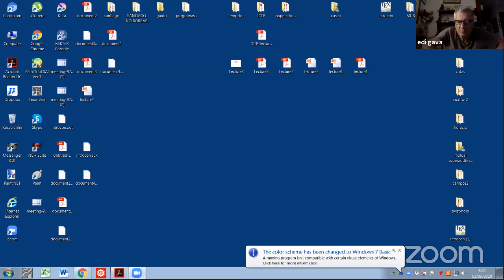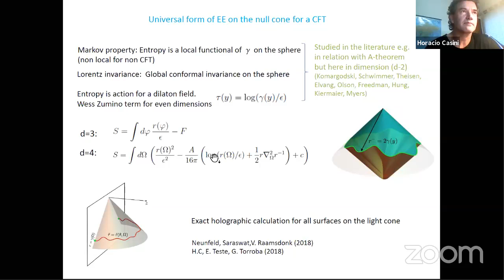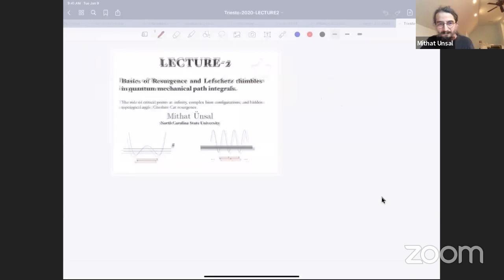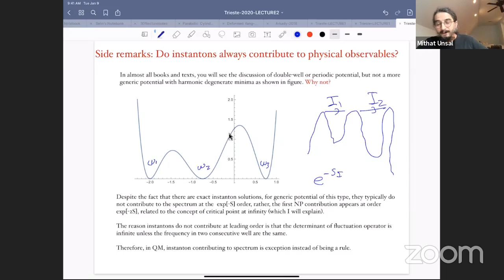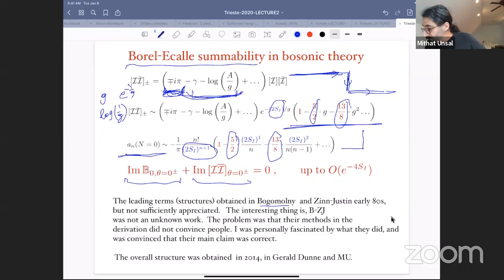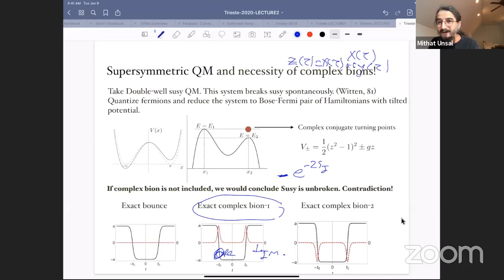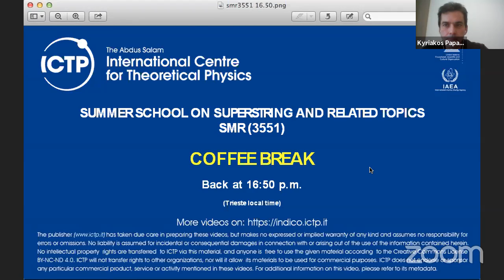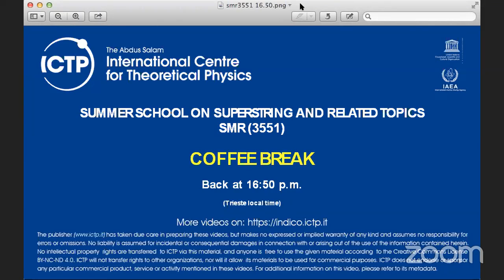Summer School on Superstring Theory and Related Topics | (smr3551) - Day 6 - Tuesday 1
The School on Superstring Theory and Related Topics provides pedagogical treatment of these subjects through lectures by some of the world's top string theorists. The activity is intended for theoretical physicists or mathematicians with knowledge of quantum field theory, general relativity and string theory.